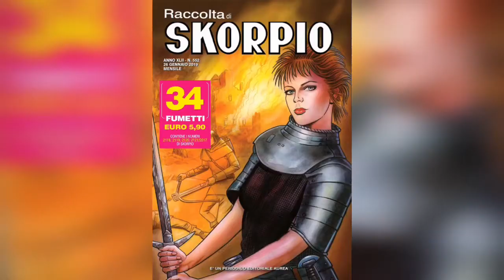Editoriale Aurea: le uscite di gennaio 2019